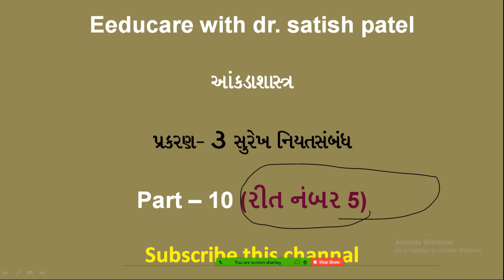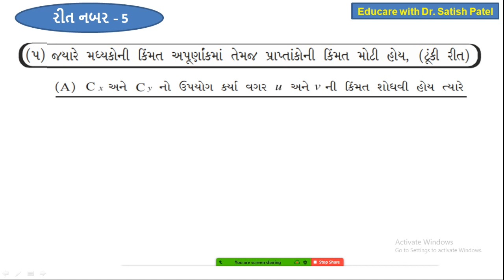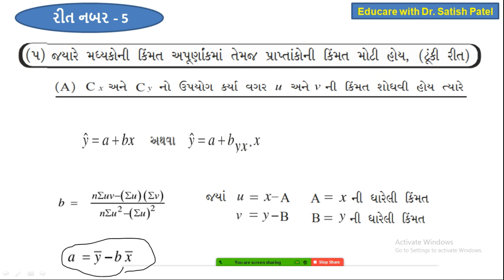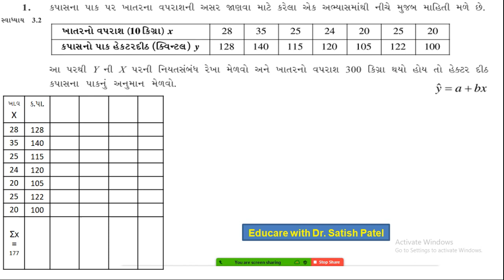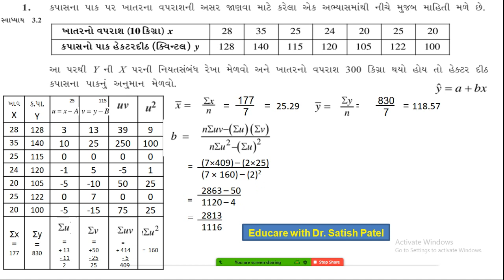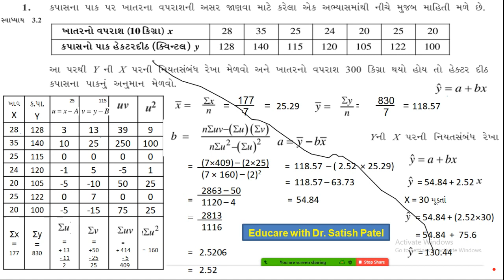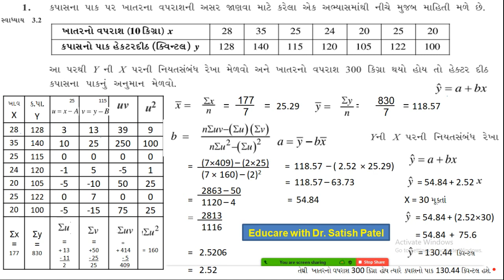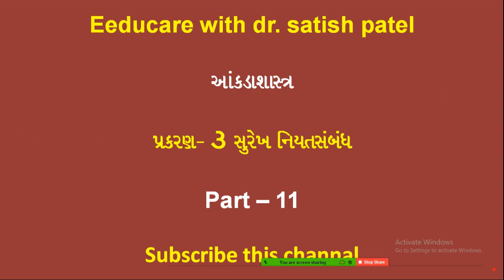NIYAT SAMBANDH I પ્ર - 3 નિયત સંબંધ I Part- 10 I STD 12 I GSEB I STATISTICS I ટૂંકી રીત I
આ વીડિયોમાં નિયતસંબંધ પ્રકરણમાં ટૂંકી રીતે નિયતસંબંધ રેખાનું અન્વાયોજન કેવી રીતે કરવું તેની સમજૂતી આપવામાં આવી છે.

મારા ધોરણ 12 માટેના whatsapp group જોડવા માટે નીચેની લીંક પર ક્લિક કરો

short trick for calculation / use for calculator GT key અંગેનો વિડીયો જોવા માટે નીચેની લિંક પર ક્લિક કરો

નિયતસંબંધ પ્રકરણના બીજા વિડીયો જોવા માટે નીચેની લિંક પર ક્લિક કરો...

(2) સહવિચરણની માહિતી આપી હોય ત્યારે નિયતસંબંધ રેખાનું અન્વાયોજન

(4) સીધી રીતે નિયતસંબંધ રેખાનું અન્વાયોજન

(5) સાચા મધ્યકો માંથી વિચલન લઈ નિયત સંબંધ રેખાનું અન્વાયોજન